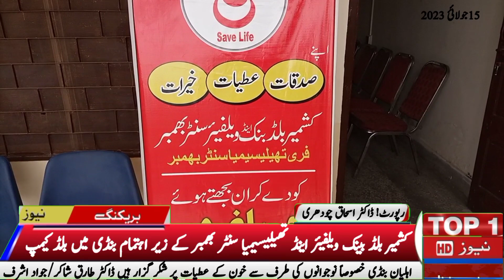A blood donation camp was organized in Bindi Samahni